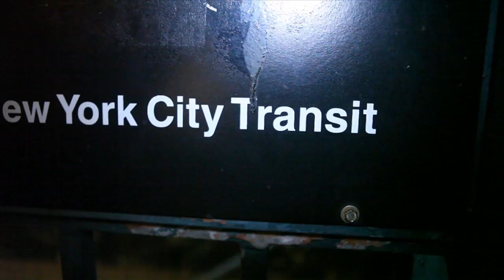Ashanti Reveals If Her and Nelly Planned On Having Kids